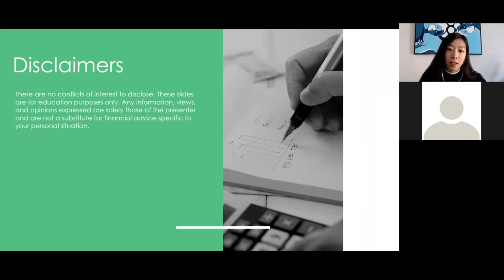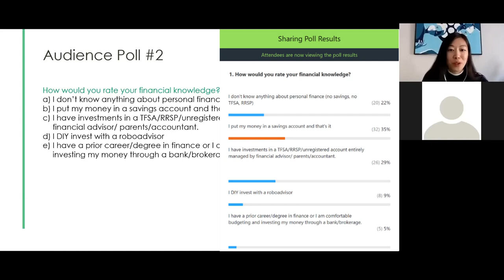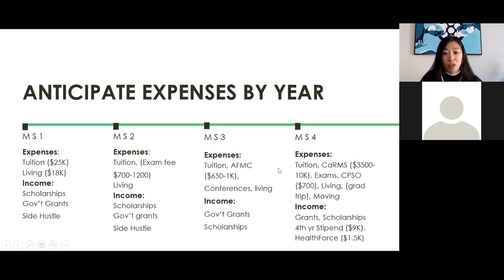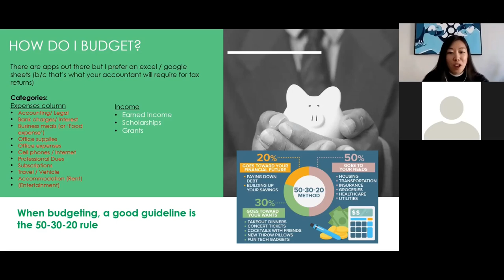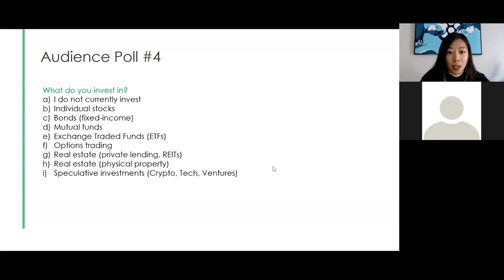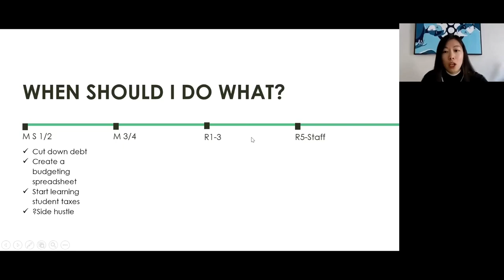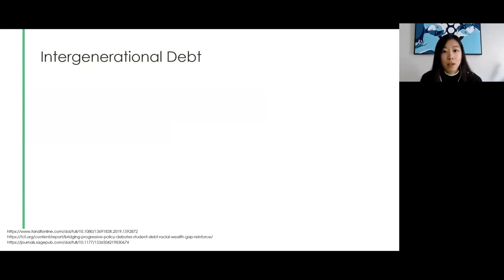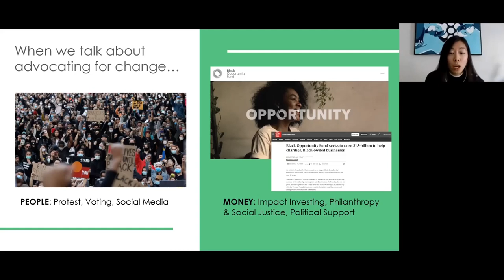Intro to Financial Literacy for Med Students (TFSAs, RRSPs, Budgeting & Investments)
Wrapping up another school year, I’m uploading the Financial Literacy lecture recording I gave to the medical students at UofT and Dal. This lecture is an intro to investing accounts (TFSA, RRSPs), basic investment types, budgeting, and social issues impacting your net worth.

𝗧𝗼𝗽𝗶𝗰𝘀 𝗖𝗼𝘃𝗲𝗿𝗲𝗱:
0:00 - Intro
5:33 - Financial Myths you hear in med school
7:19 - Reducing Debt
17:26 - Investing Overview (TFSAs, RRSPs, Types of Investments)
25:03 - Social Determinants of Wealth
29:44 - Why should doctors care about money?